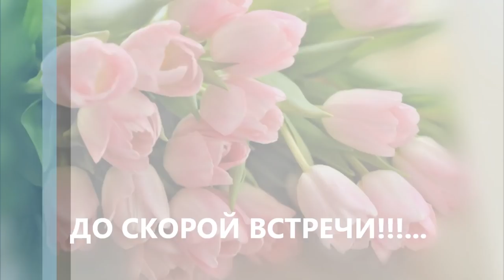ＶＩＴＡＳ 🎶🎤 Concert mix: "The Best Songs" / "Лучшие песни" 【Moscow • 2019】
✨ Announcement: VITAS has now an official Twitter account!

🎵 Concert: "The Best Songs" / "Лучшие песни"
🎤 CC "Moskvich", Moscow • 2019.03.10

╍╍╍╍╍ 🎶 ＬＩＳＴ 🎶 ╍╍╍╍╍
0:01:08 • 01. You're My Infinity / Ты моя бесконечность
0:05:19 • 02. Without You / Без тебя
0:09:58 • 03. Give / Подари
0:14:04 • 04. O Sole Mio
0:17:06 • 05. La Donna e Mobile
0:21:10 • 06. Secret / Секрет
0:24:30 • 07. Only You / Только ты
0:29:01 • 08. Adagio
0:33:16 • 09. Indivisible / Неделимые (by Alla)
0:37:28 • 10. Skyfall
0:41:58 • 11. Beatbox improvisation (You're My Heart, You're My Soul)
0:45:23 • 12. Dances in the Moonlight / Танцы под луной
0:48:22 • 13. Bit Bombit / Бит Бомбит (Танцуем медленно)
0:51:39 • 14. Jamaica / Ямайка
0:54:29 • 15. Opera #2 / Опера #2
0:58:53 • 16. Wizard / Волшебник

✨ Please note: This is not the full concert, this video is lacking some of the performances.